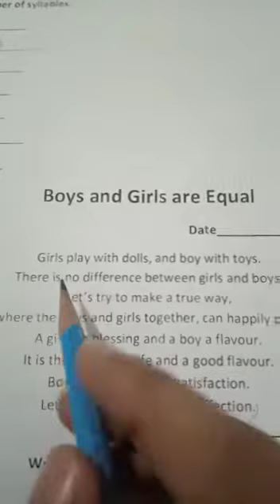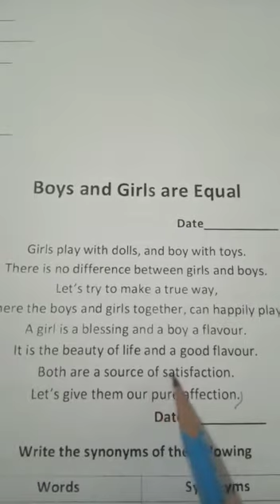Class 3 | English | day 9